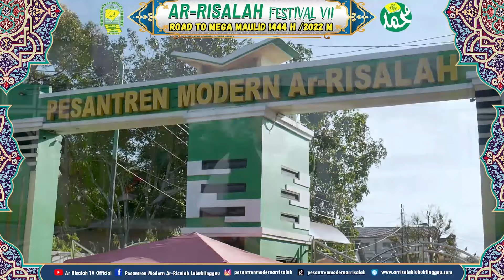Liputan Ar-Risalah Festival VII (1st Day) - Lomba Kategori Anak Anak PAUD dan SD